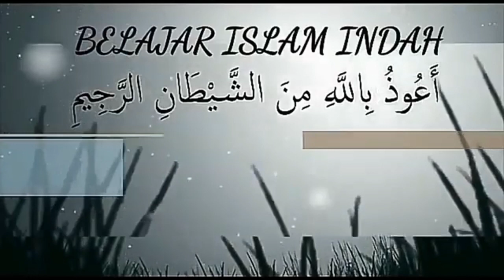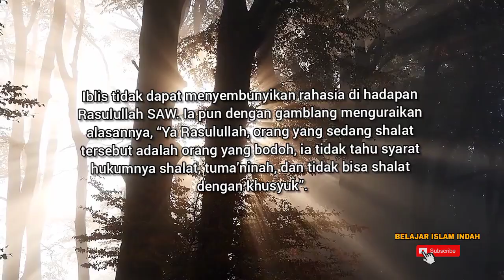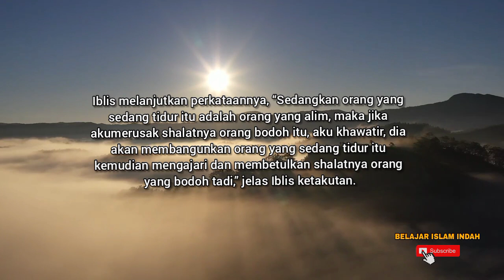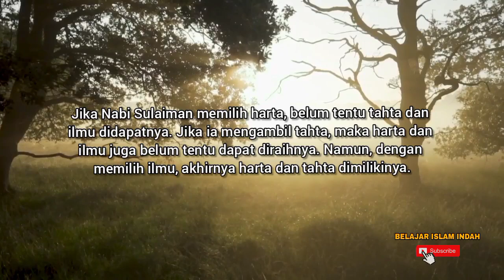Iblis Malah Takut Sama Orang Yang Tidur DariPada Yang Sholat Di masjid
Pada suatu hari, ketika Rasulullah SAW hendak memasuki masjid, alangkah terkejutnya Ia. Tepat di samping pintu masjid, Beliau melihat sesosok tubuh, membayang, dan akhirnya semakin jelas. Ternyata ia adalah iblis laknatullah.

Ketika Rasulullah melongokkan kepalanya ke dalam masjid, terdapat dua orang di sana. Namun, satu orang tengah melaksanakan sholat, sedangkan seorang lainnya tampak tengah tertidur pulas dekat pintu. Iblis itu tampak gusar dan ragu antara masuk masjid atau tidak.

Rasulullah SAW pun bertanya, “Wahai Iblis, apa yang sedang kamu lakukan di sini?” tanya Rasulullah SAW. Iblis pun menjawab, “Aku hendak masuk masjid dan merusak shalatnya orang itu. Tetapi aku merasa takut terhadap orang yang sedang tidur itu,” kata iblis sambil menunjuk orang yang sedang tidur.

Rasulullah mengerinyitkan keningnya tanda semakin keheranan. Lantas, Beliau bertanya lagi, “Wahai iblis, mengapa engkau takut terhadap orang yang sedang tidur dan tidak takut kepada orang yang tengah shalat dan bermunajat kepada Allah?”

Iblis tidak dapat menyembunyikan rahasia di hadapan Rasulullah SAW. Ia pun dengan gamblang menguraikan alasannya, “Ya Rasulullah, orang yang sedang shalat tersebut adalah orang yang bodoh, ia tidak tahu syarat hukumnya shalat, tuma’ninah, dan tidak bisa shalat dengan khusyuk”.

Iblis melanjutkan perkataannya, “Sedangkan orang yang sedang tidur itu adalah orang yang alim, maka jika aku merusak shalatnya orang bodoh itu, aku khawatir, dia akan membangunkan orang yang sedang tidur itu kemudian mengajari dan membetulkan shalatnya orang yang bodoh tadi,” jelas Iblis ketakutan.

Rasulullah mengangguk-anggukan kepalanya mendengar keterangan iblis. Beliau semakin sadar bahwa ilmu adalah senjata dan modal bagi umatnya untuk mencapai kesejahteraan dan keselamatan dunia dan akhirat.

Rasulullah pun teringat ia pernah mendapatkan firman dari Allah SWT, bahwa ketika Nabi Sulaiman diperintahkan memilih karunia yang disukainya, apakah harta, tahta, atau ilmu, Nabi Sulaiman justru lebih memilih ilmu.

Jika Nabi Sulaiman memilih harta, belum tentu tahta dan ilmu didapatnya. Jika ia mengambil tahta, maka harta dan ilmu juga belum tentu dapat diraihnya. Namun, dengan memilih ilmu, akhirnya harta dan tahta dimilikinya. []